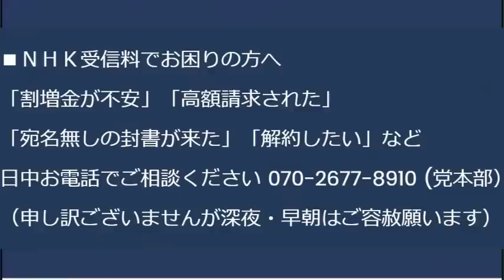日本人減少が過去最多の80万人の一方在日外国人は増加、自民党は今までずっと増税で少子化を推進してきたし今もしている／岸田「サラリーマン増税は考えてない」世論「全く信じられない」20230726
ススキノ首無し事件の共犯者は共産党で9条の会、これつぶやくとパヨが群がってくる模様
■7月29日に予定しておりました代々木タウンミーティングは、事情により中止させていただきます。

8月15日終戦の日に、メール党員の皆様と、靖国神社昇殿参拝(14時集合)を行ないます。玉串料1000円

8月15日17時から、池袋方面で、メール党員の皆様と懇親会を行ないます。参加費5000円

170-0005 豊島区南大塚 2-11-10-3F　くつざわ亮治 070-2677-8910 まで